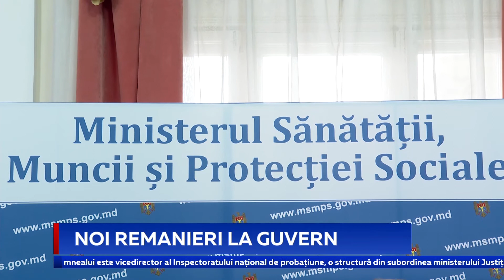NOI REMANIERI LA GUVERN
Ministerul Sănătății, Muncii și Protecției Sociale are trei secretari de stat noi, doi dintre care au muncit în prima linie de luptă cu pandemia de coronavirus. Decizia a fost luată astăzi la ședința Guvernului, unde au mai fost numiți și secretarii de la ministerul Justiției.